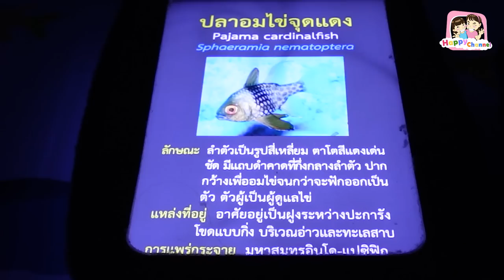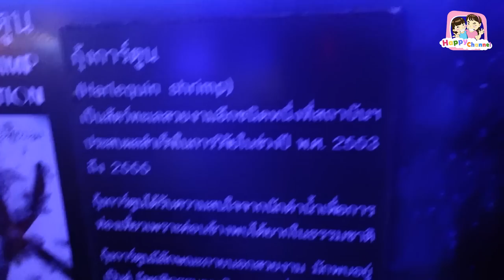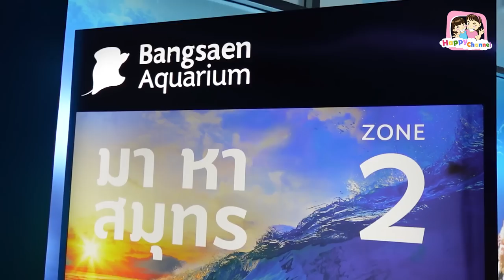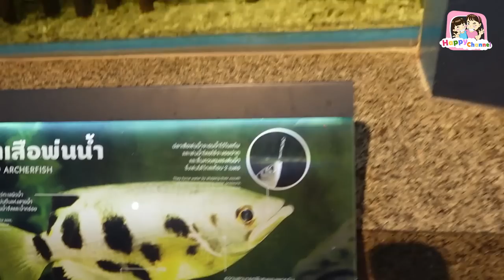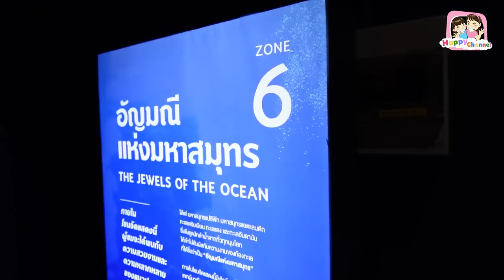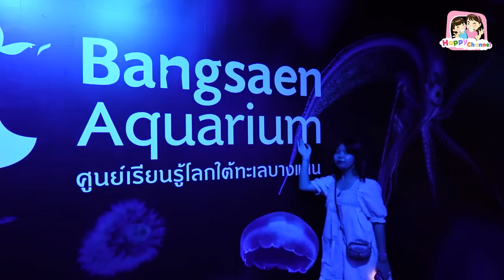ดำดิ่งสู่โลกใต้ท้องทะเล อควาเรียม บางแสน 80 บาท คุ้มมากๆ ฟิล์ม น้องฟิวส์ Happy Channel